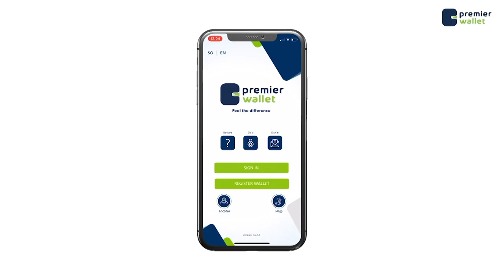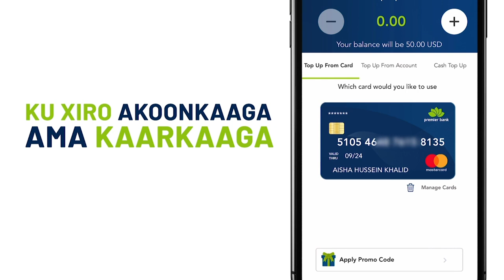Farmaajo Iyo Qaar Kamid M/Goboleedyada Oo Kulan Hordhac Ah Ku Yeeshay Afisyooni